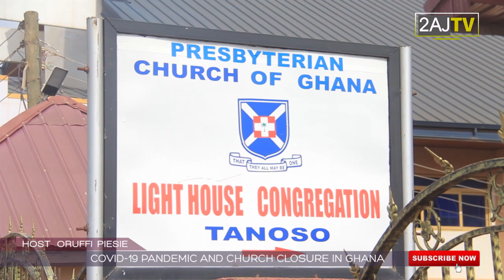BECAUSE OF COVID 19 ALL CHURCHES WERE CLOSE ON SUNDAY IN GHANA